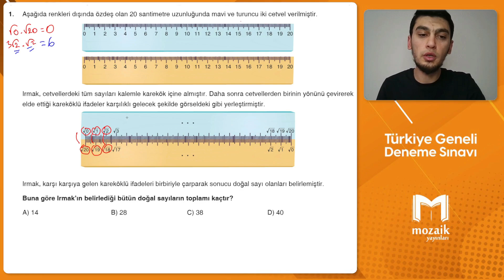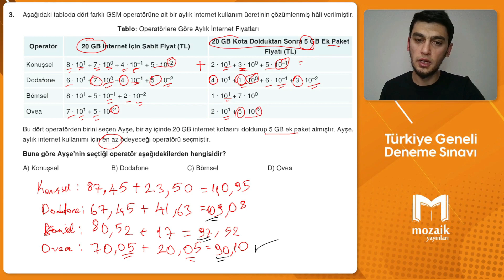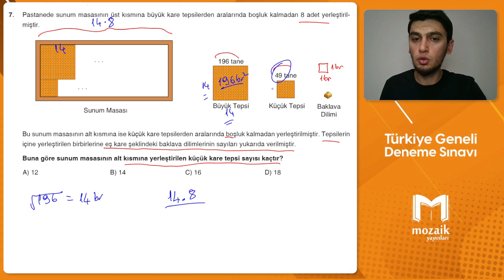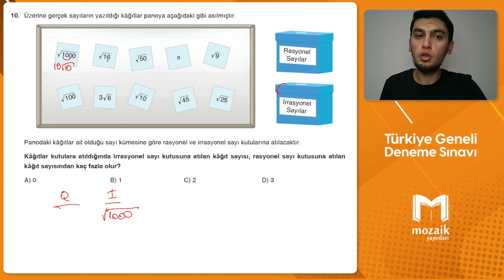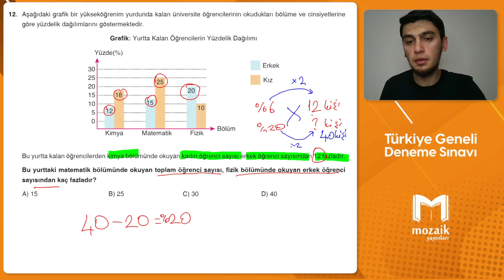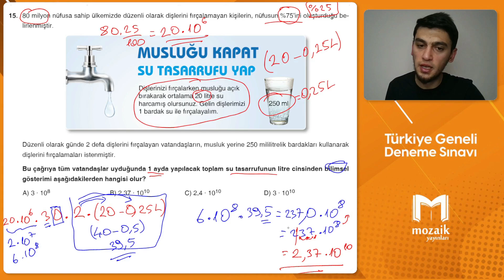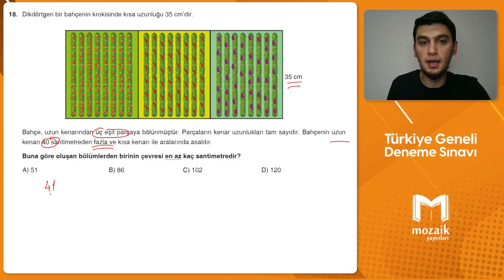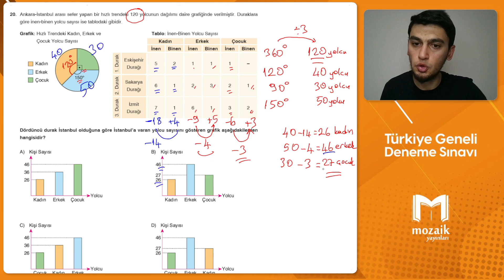Mozaik Yayınları Türkiye Geneli Deneme Sınavı 8. Sınıf Matematik Çözümleri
Mozaik Yayınlarının 850000'in üzerinde öğrenciye ulaştığı Türkiye Geneli Deneme Sınavı'nın 8. Sınıf Matematik Çözümleri karşınızda..

Birçok farklı yayının Türkiye Geneli Deneme Sınavlarının Çözümlerini ve çok daha fazlasını Krallar Karması Youtube Kanalı'nda bulabilirsiniz...